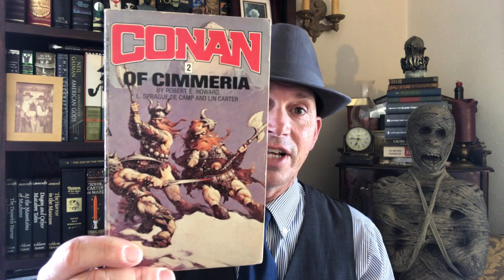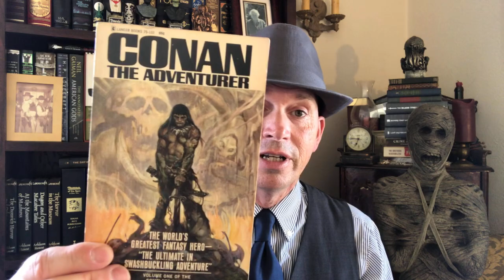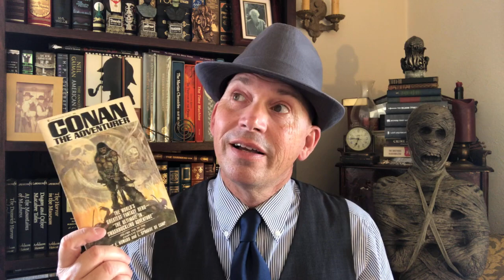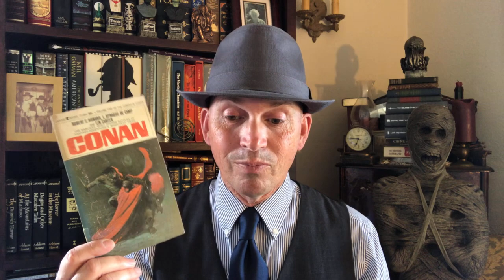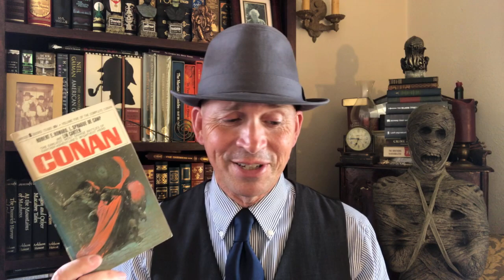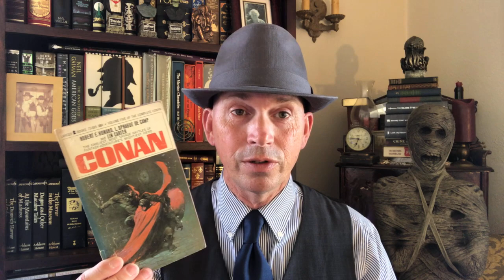Cimmerian September Invaded by de Camp & Carter!